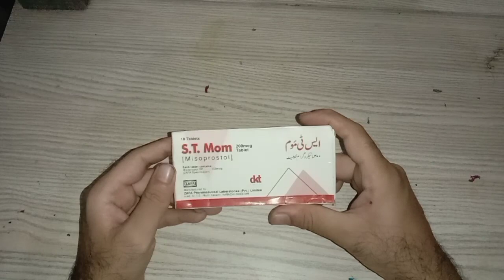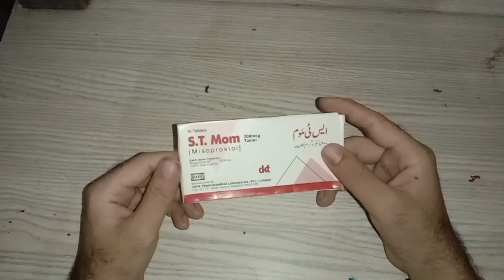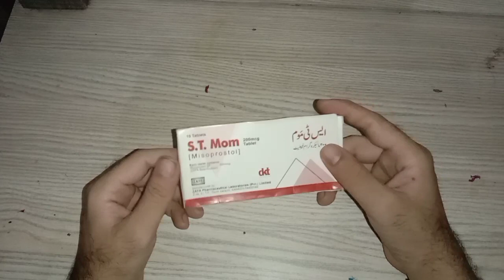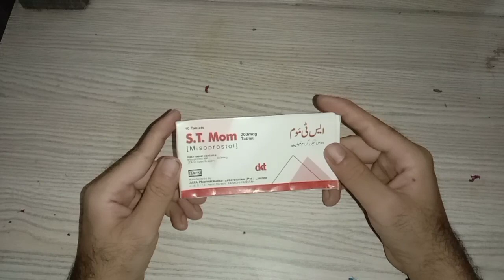st mom tablet uses in urdu |misoprostol l how to use st mom tablet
st mom tablet uses in urdu |misoprosto l how to use st mom tablet | st mom tablet | st mom use urdu